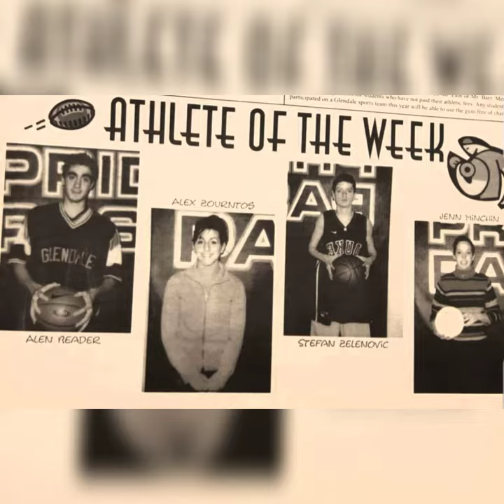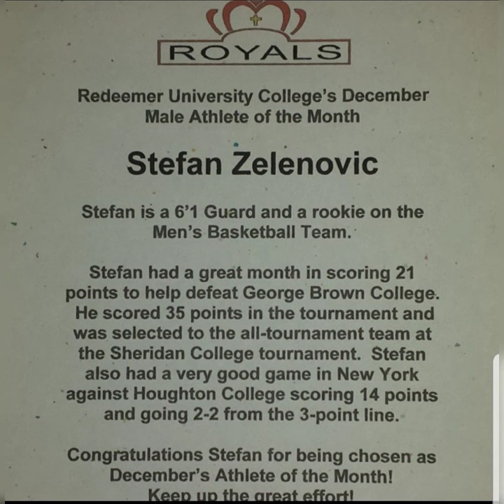Glendale Secondary School. Hamilton, Ontario. 2001-2006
Slideshow composed mostly of pictures taken at Glendale Secondary School between 2001 and 2006. Culturally diverse high school with a large percentage of students being born outside of Canada. Socioeconomic structure of the student body was just as diverse with the majority of the students coming from the working class East Hamilton/Stoney Creek neighbourhoods of Riverdale/Lake Avenue, Quigley Road, Greenhill, Kenora etc. Long lasting friendships formed both in the classroom and through sports. Hamilton Public League City Champions in basketball going undefeated 15-0 in 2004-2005. The purpose of this video is to keep the photos as personal memories because the gallery on my phone might one day be deleted but Youtube is here to stay.